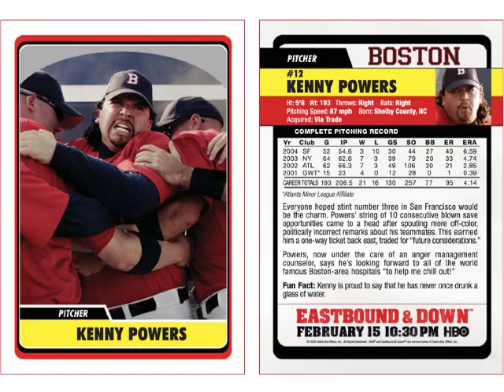Nextel Beep Beep Sound